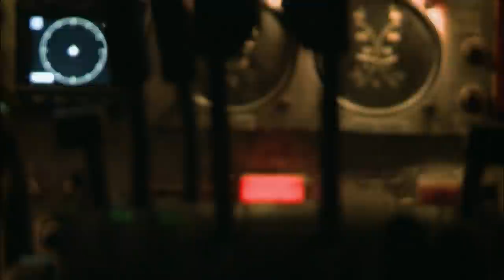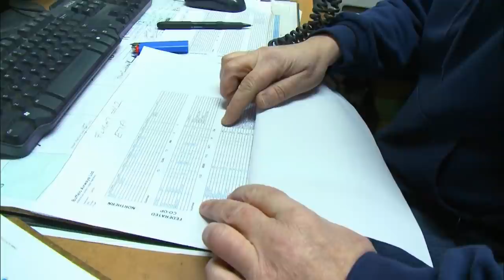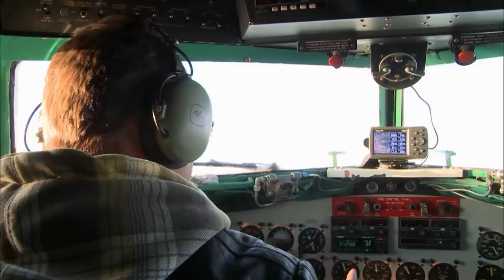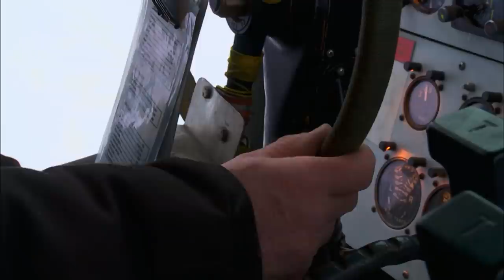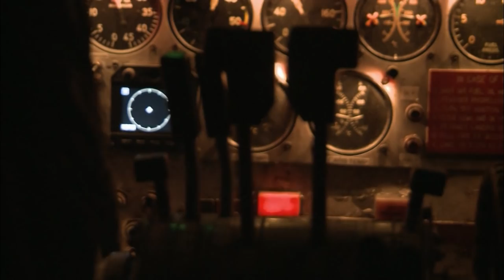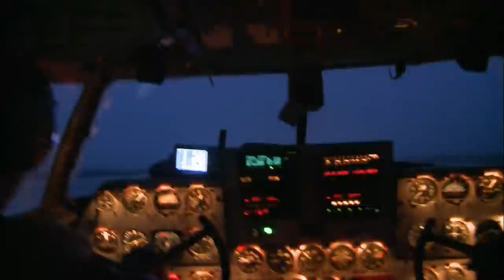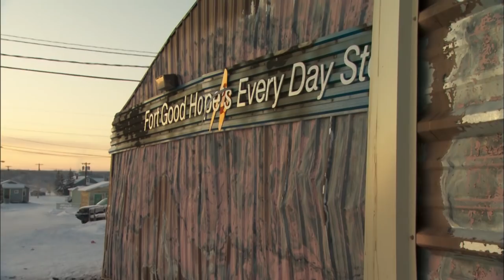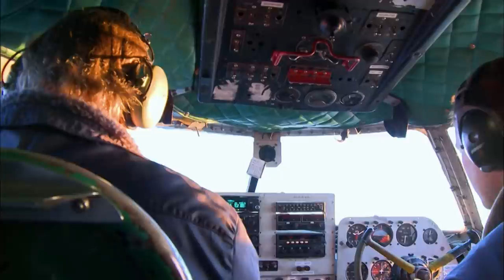Hero Pilots Stop Lethal Fires Causing Havoc Before Christmas | Ice Pilots NWT | Wonder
When a deadly fire destroys a northern outpost a week before Christmas, Buffalo puts everything aside to come to the rescue. Cargo Manager Kelly receives a shocking diagnosis that renews her fight to quit smoking. And new father AJ balances a captain's life with new responsibilities.